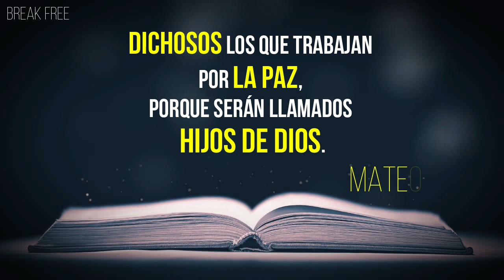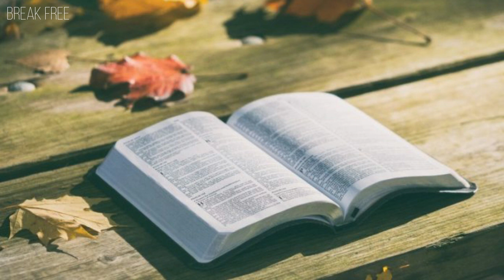Ser PACÍFICO es ser BIENAVENTURADO | Reflexiones Cristianas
Hoy te explico como es que ser pacificador (llevar la paz) nos vuelve Dichosos (Bienaventurados) ,la Importancia de controlar y evitar el Enojo, la ira o cualquier cosa que nos contamine. Todo a traves de la Biblia.